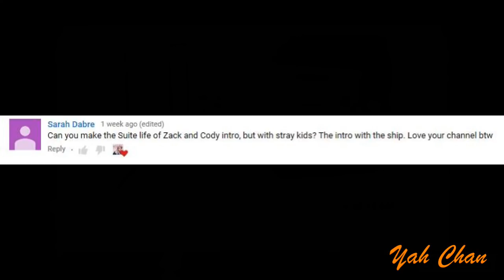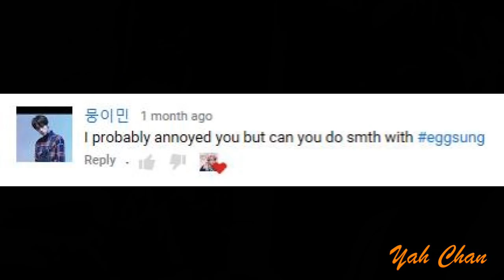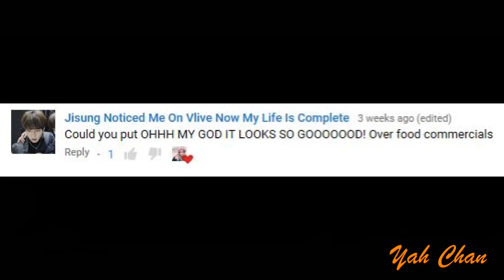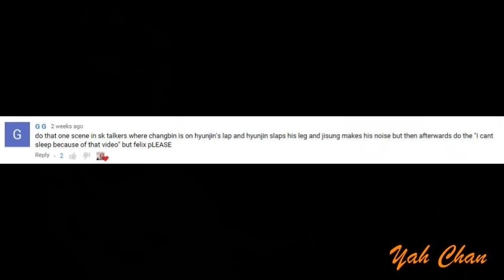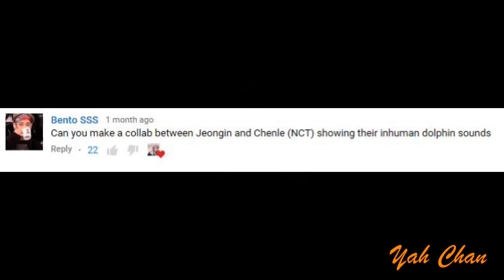You Ask, I Provide #5